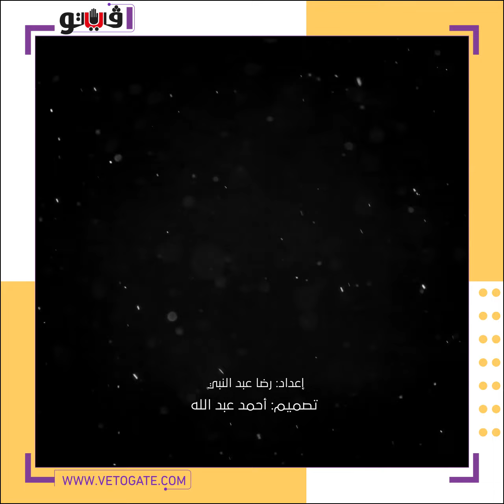قبلات نسرين أمين.. أول إطلالات «ريد كاربت» مهرجان القاهرة السينمائي